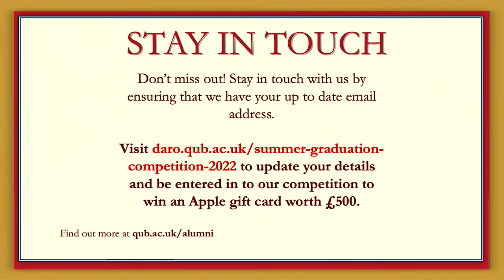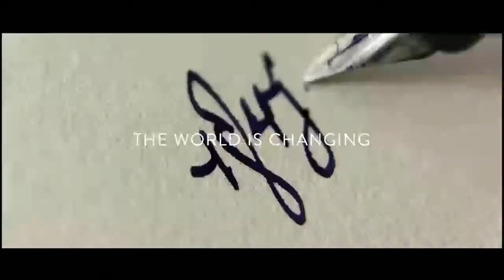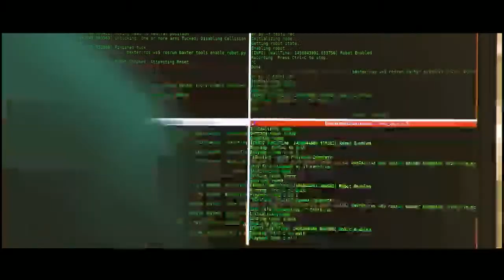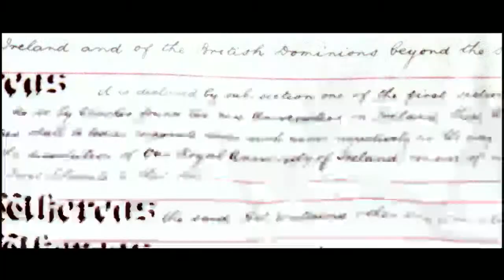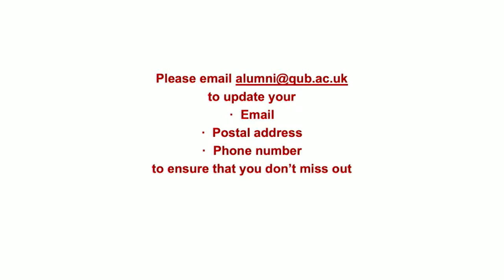Summer Graduation 2022 | School of Arts, English & Languages (Drama, Film and Music pathways)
Celebrate with the Class of 2022 from the School of Arts, English & Languages (Drama, Film and Music pathways). Live from 4pm.